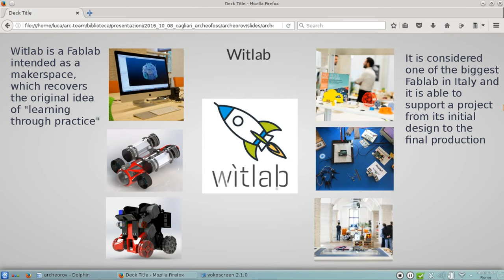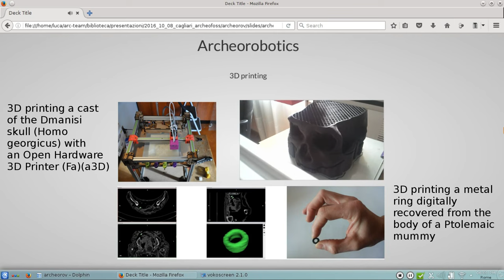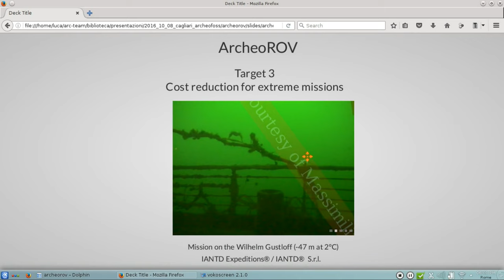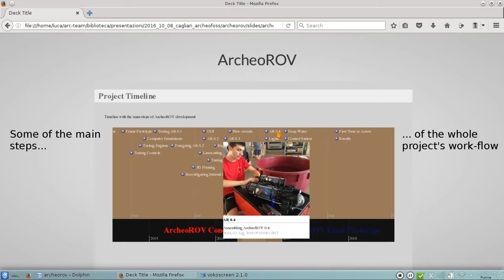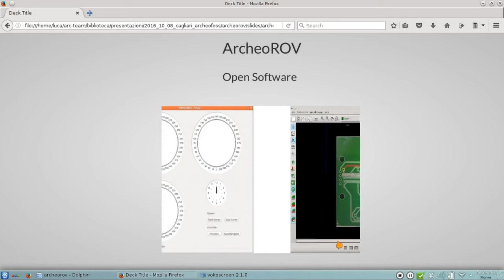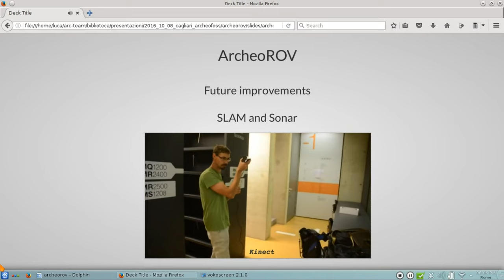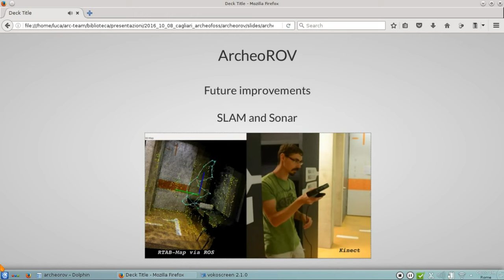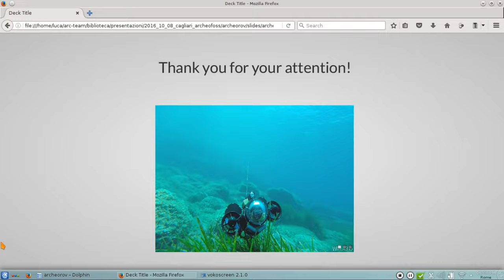ArcheoROV, an Open Hardware ROV specifically designed for archaeological aims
Presentation of the ArcheoOV project at ArcheoFOSS 206 conference (Cagliari - Italy).